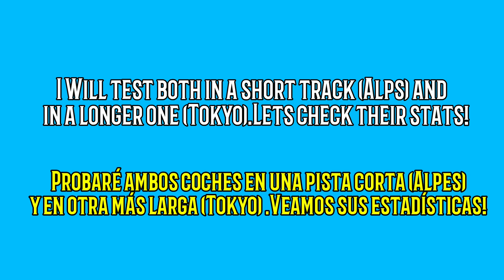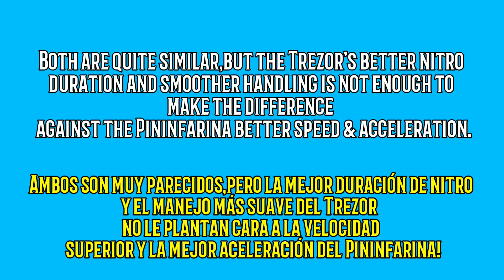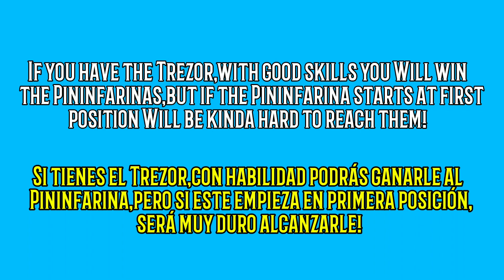✳️CHASE OF ECOLOGIC TITANS!✳️🚀 Renault Trezor VS Pininfarina H2 Speed Tests💥Asphalt 8,Update 36💥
🇬🇧Hi guys! Some people asked me about making a comparison about those Titans,and I though that wouldnt be fair due to Pininfarina H2 Speed better top Speed,but the result was so Close! Find it out N enjoy!

🇪🇦Buenas chicos! Algunos me preguntaron sobre hacer esta comparación,y crei que no sería justo debido a la velocidad superior del Pininfarina H2 Speed,pero el resultado ha sido muy justo! Descúbrelo y disfruta !

⏬ DOWNLOAD ASPHALT 8 ⏬

➡POST IN COMMENTS IF YOU LIKED THE VIDEO 😉

🔻 About COPYRIGHT in my YouTube Channel 🔻

➡My channel content is of the creator, so to use it you should ask me for permission.Copyright infractions will be demanded to YouTube.If you need something , just ask.

➡Cars On! , CarsOnGaming , CarsOnGmg carsongmg and this Channel logo are property of the creator and protected trademarks.